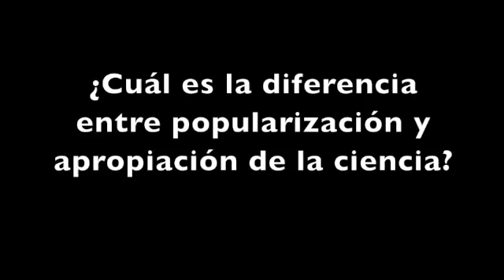Comunicar la Ciencia Hoy / Bruce Lewenstein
Investigación en comunicación de la ciencia / Entrevista con Bruce Lewenstein / Investigador norteamericano de la Universidad de Cornell, especialista en comunicación pública de la ciencia y considerado una autoridad en este campo de estudios. Su trabajo se centra en la historia de la popularización de la ciencia y es un referente mundial en el análisis de los modelos de comunicación de la ciencia. De 1998 a 2003 fue editor de la publicación "Public Understanding of Science".

Entrevista realizada en el contexto de la XIII Reunión de la Red de Popularización de la Ciencia y la Técnica en América Latina y el Caribe (RedPOP), XIX Congreso Nacional de Divulgación de la Ciencia y la Técnica, Zacatecas, México 2013.